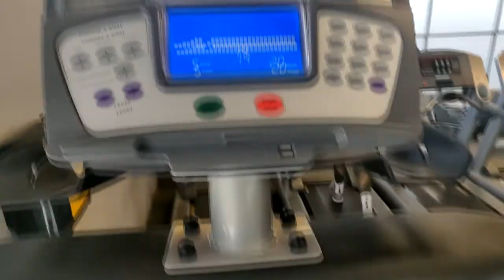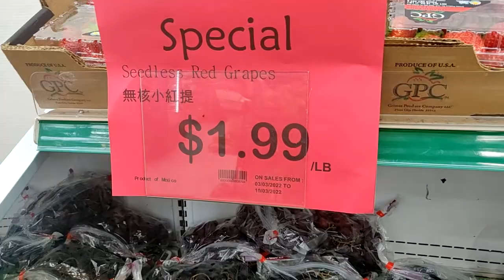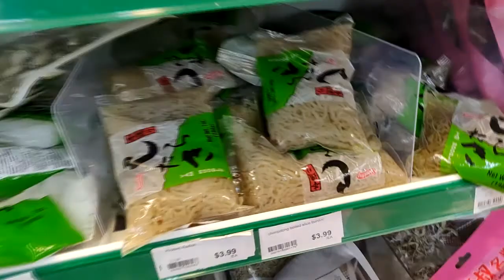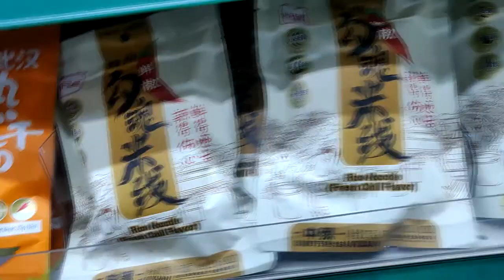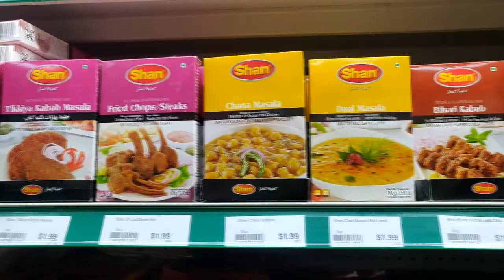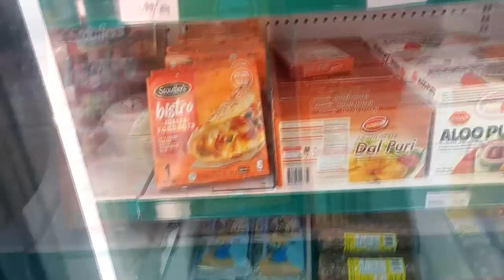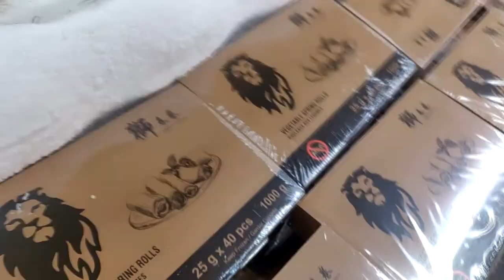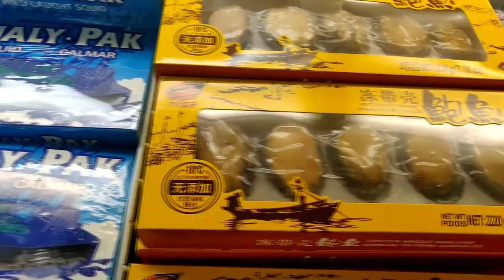Joining a GYM🏋️ & shopping 🛒@UNITED in LONDON | you get all Indian products here for cheap & more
SNAPCHAT - ASWATHY ASHOKAN, Username: aswathy.ashokan
FACEBOOK page - Aswathy Ashokan .
LAST VIDEO : CANADA VLOGS AND VIDEOS FOR INTERNATIONAL STUDENTS With lots of love .
PRODUCTS I USE :
MY FAVORITE PRODUCTS :
ORAL CARE : - WATER FLOSSER (RECOMMENDED)
SKINCARE : -
DOT AND KEY GREEN MOISTURIZER WITH SPF - REequil WATER RESISTANT SPF - DERMAFIQUE FOAMING FACE WASH - THE FACESHOP RICE AND CERAMIDE TONER
PHONE - DSLR : CANON 760D - VLOGGING PHONE TRIPOD
RANDOM THINGS : -
DOG BRUSH I USE FOR MY PETS - THE PET COLLAR - CUSTOMISED PENDANT - MILK FROTHER I USE - REUSABLE SHOWER CAPS - THE HAIR CRAB CLIPS
CHECKOUT MY PREVIOUS VIDEOS HERE :

Hey all,
Aswathy Ashokan here, a girl from Kerala, India, trying to share everything life and life experiences here with the world. Hope you all find my content helpful and entertaining. Always feel free to let me know what you'd like to watch and also don't forget to say 'hi' down in the comments 👇... Thankyou all for watching once again.